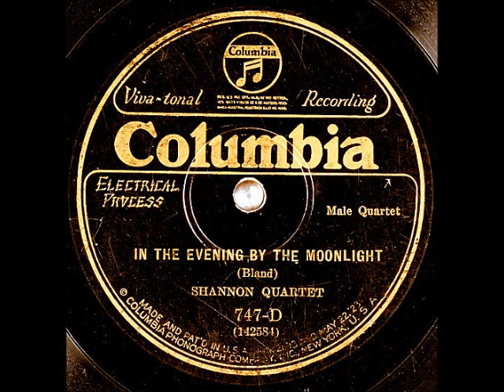In the Evening By the Moonlight (Take 2) ~ Shannon Quartet (1926)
Title: In the Evening By the Moonlight
Artist: ShannonQuartet aka
Label ColumbiaRecords 727-D
Matrix / Runout: Columbia 142584 (Take 2...Take 3 also issued)
Flip-side: Where the Silvery Colorado Wends Its Way
Composer(s)
Year: #1926
Genre